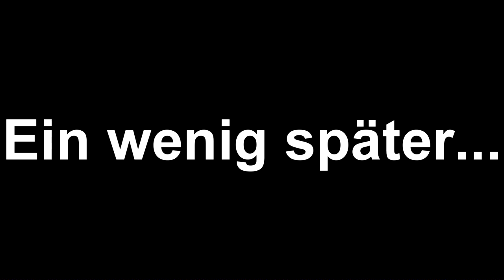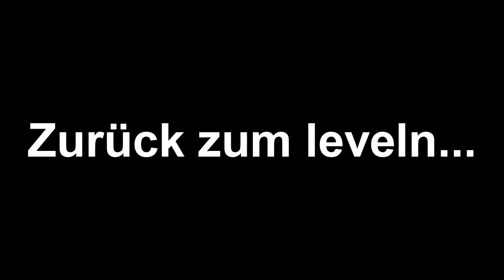#71 Der Adephagos erscheint | Tales of Vesperia Definitive Edition (Blind, Let's Play, Playthrough)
Nicht gut...